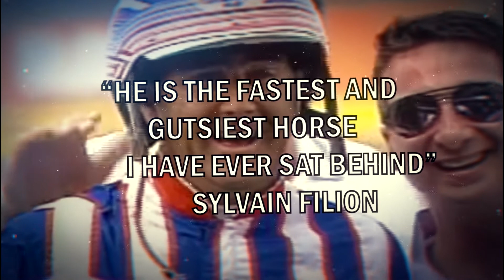Panther Hanover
This is a video about the Standardbred stallion named Panther Hanover. He will be standing stud duty at Mac Lilley Farms in Dutton, Ontario, Canada in 2020.